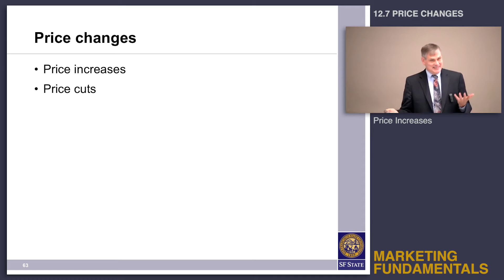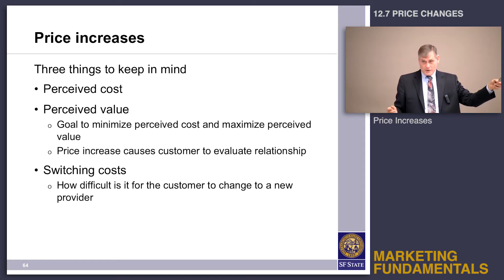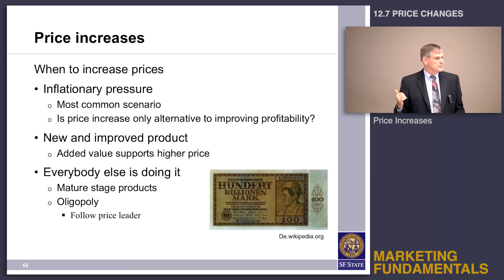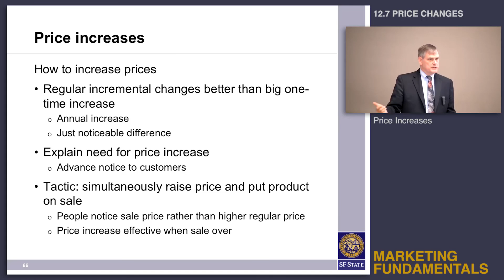Topic 12.7 Price changes - Price increases